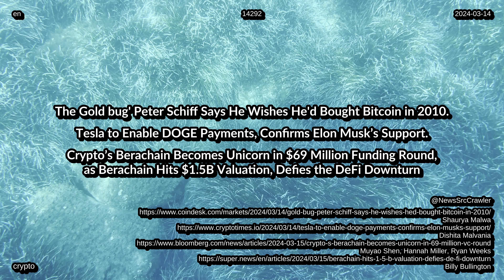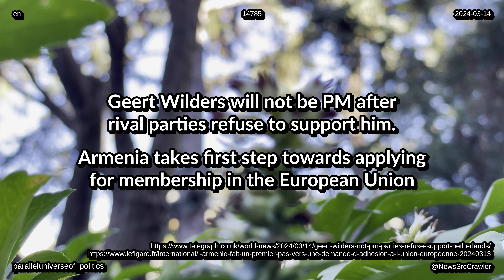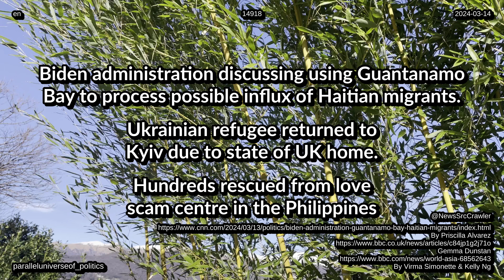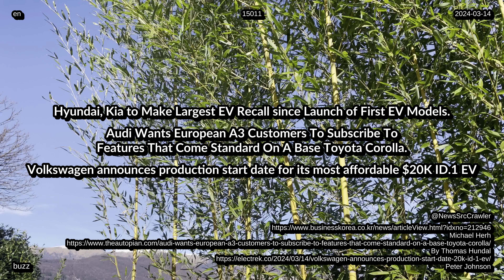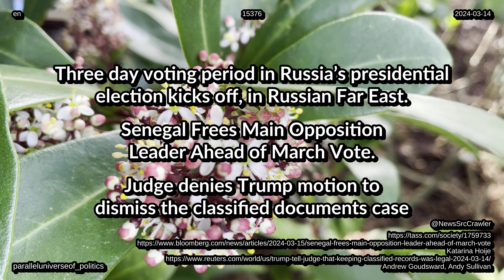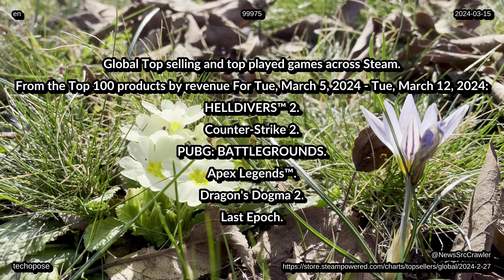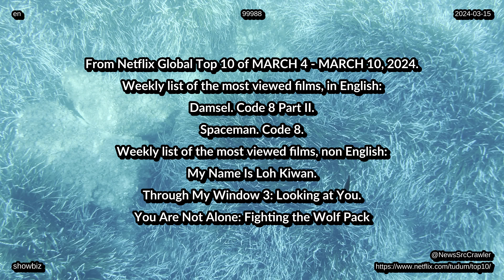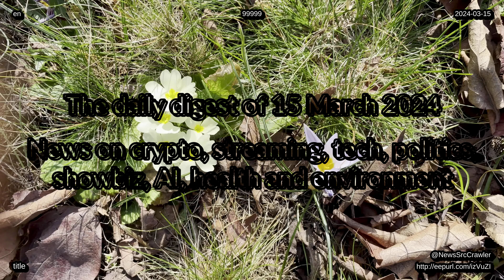News from 15 03 2024 charts tech life entertainment health environment stream